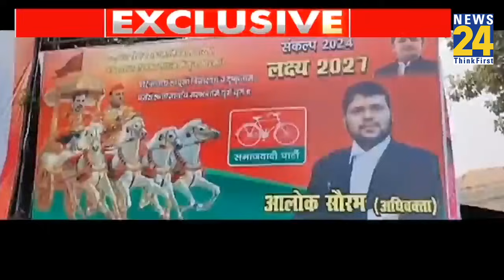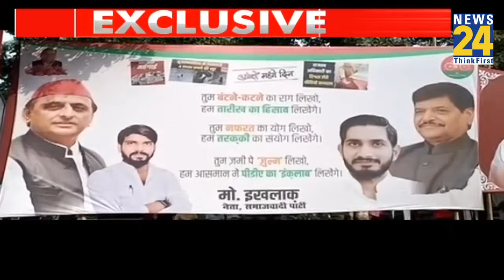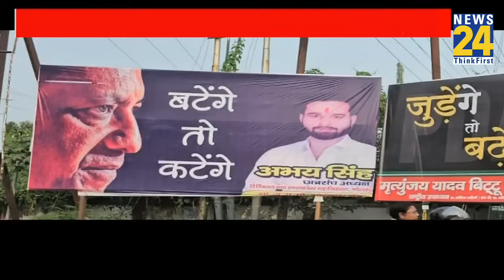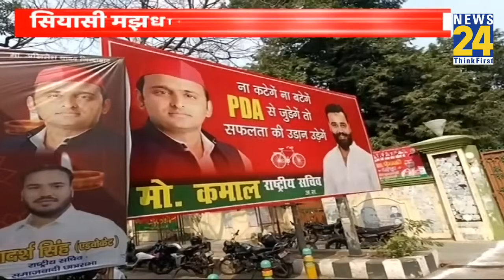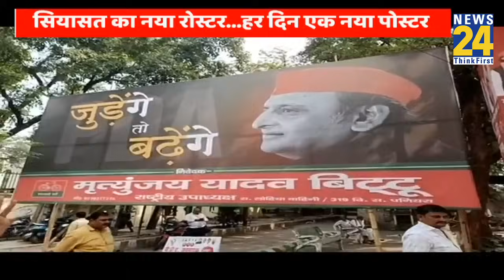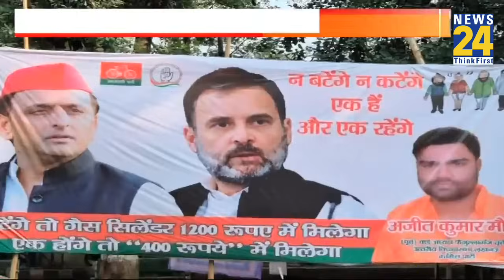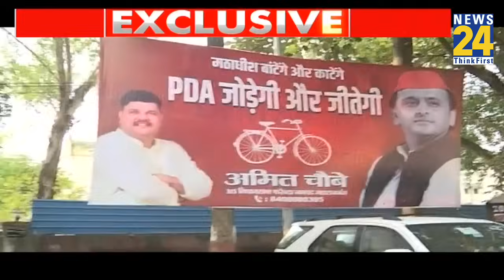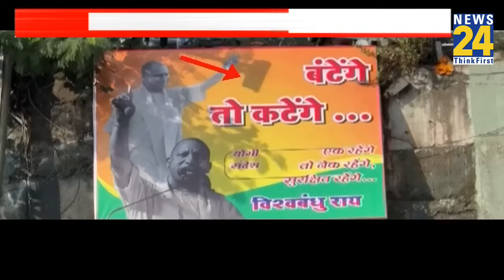सियासी दहाड़ UP में पोस्टर वॉर ! | Yogi VS Akhilesh | Samajwadi Party VS BJP | UP News